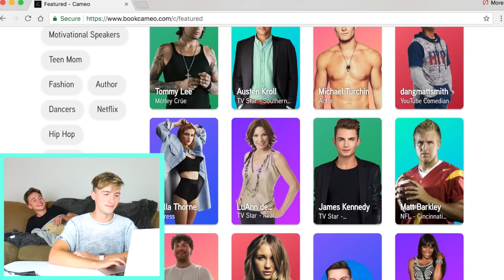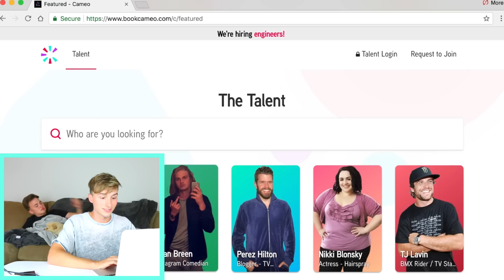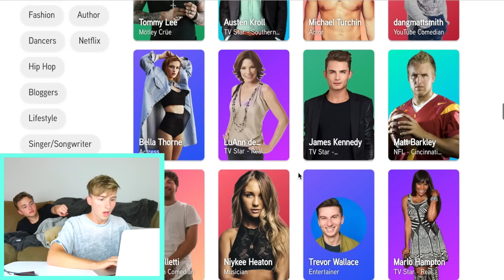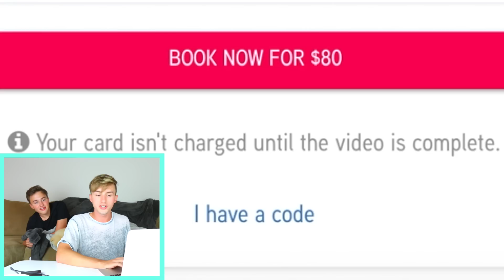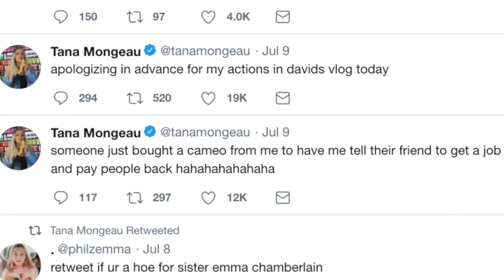BUYING VIDEO SHOUTOUTS FROM CELEBRITIES & YOUTUBERS #3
book jacob! and follow him